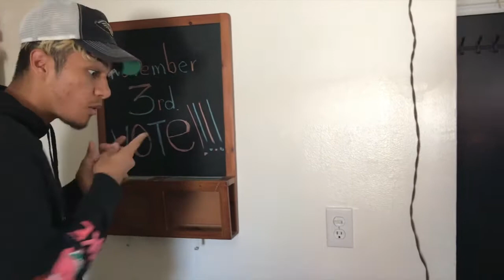MHS Tiger TV (Get Out The Vote 2020) Alejandro Arango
Tiger TV present a PSA to encourage everyone to make their voice be heard in this year's election through voting by 1st Period Advanced Journalism student Alejandro Arango.